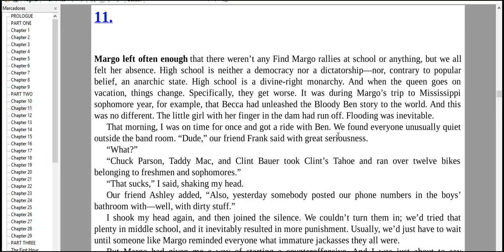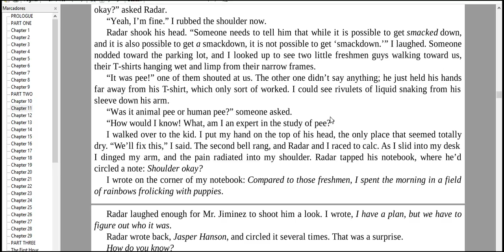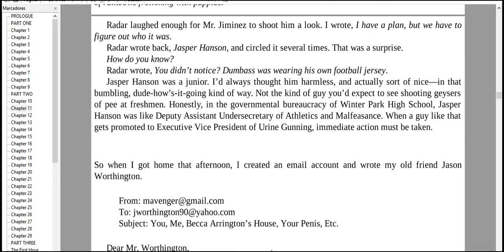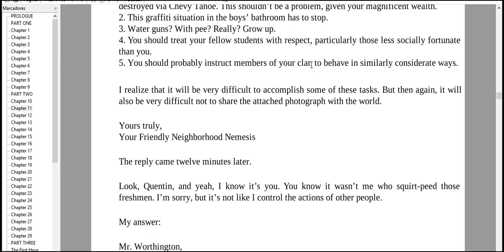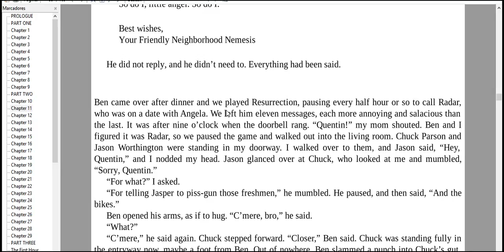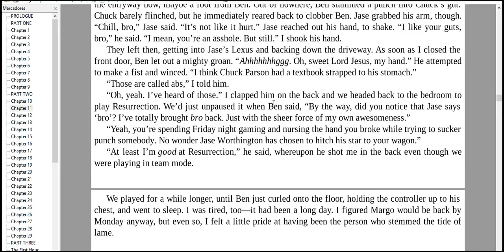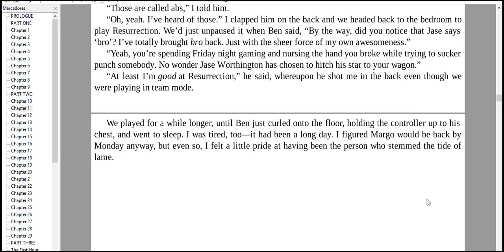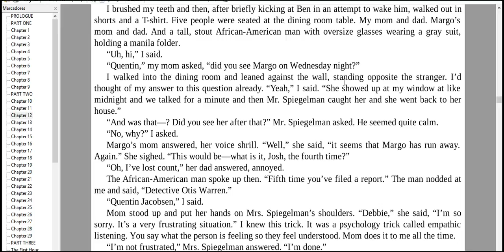try going end comming got 3